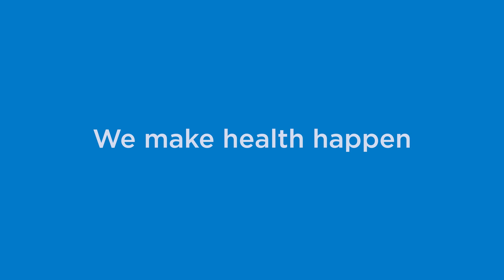We make health happen - Care Home Manager - Bupa Care Services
Here is one of our Home Managers, Jyoti, talking about how working in Bupa Care Services has made a difference in her career.

Our care homes are more than just a place to live – they're like a home from home. Our residents become part of our family, and we make sure they always feel comfortable, safe and happy.